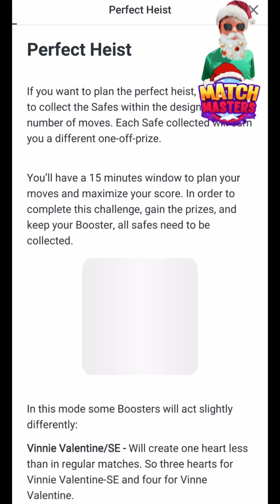Match Masters: New Winter Update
Come join us in Match Masters! Play Now
Hi, I’m 7 years old and I love playing Match Masters, a game of luck and skill combined, but mostly luck for me! 😅😅😅

Sometimes I missed a few better moves in the games but still lucky enough to win 😅😅 … Well I’m still learning… so please be kind when you drop your comments 😳😊

If you can leave some comments so I can play better, I will really appreciate it! 😊

And if you would give my videos thumbs up and also share them, that will really make my day! 🤩😎🙏✌️

Stay safe and healthy! Hope you’ll have a good day! 💙